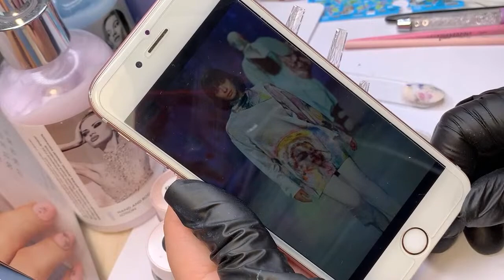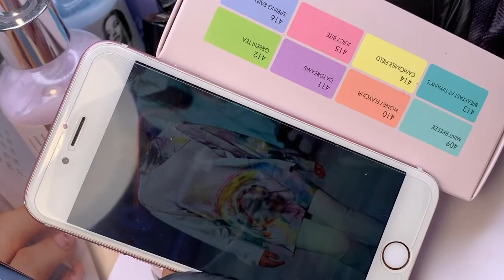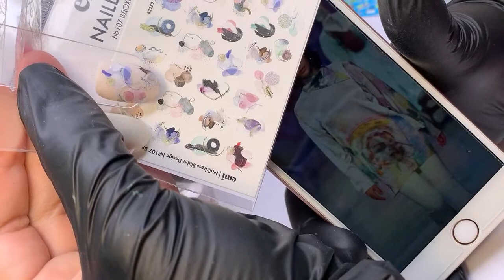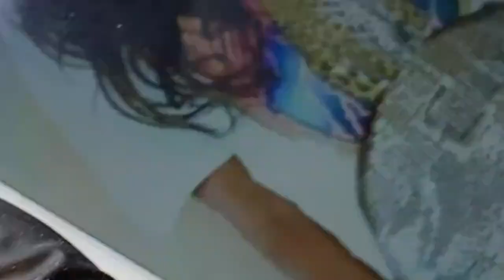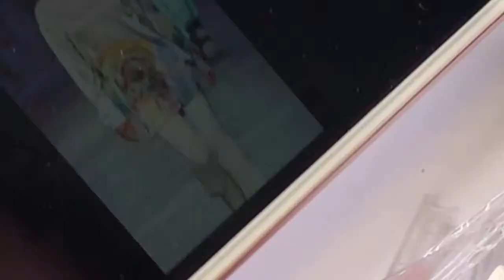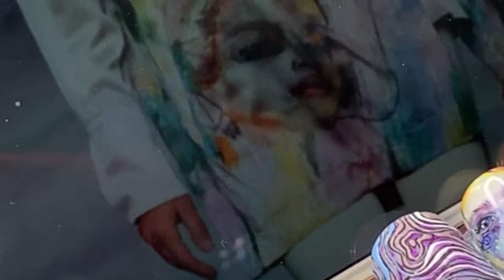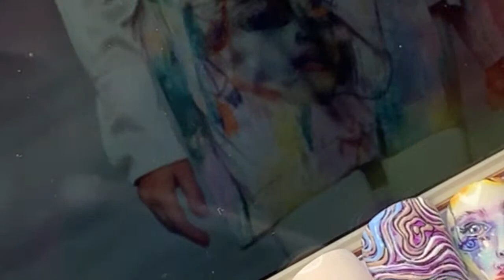Подбор дизайна к референсу. Мастер-класс Анны Гришанковой